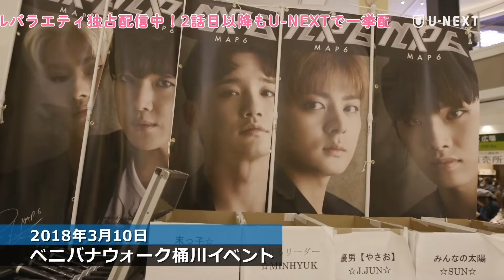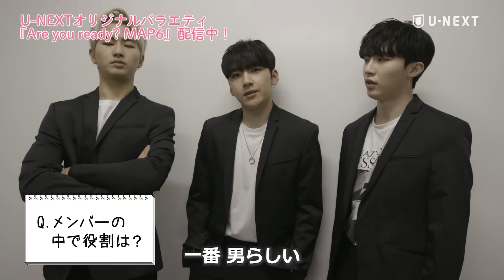【第1話無料公開】『Are you ready? MAP6』‹U-NEXTオリジナル›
2019年ファイナルコンサートを敢行したMAP6 。彼らの雄姿を収めたオリジナルバラエティ！
2話目以降はU-NEXTで！無料トライアルで今すぐ観られる♪

ーーーーーーーーーーーーーーーー
【ABOUT】
抜群のパフォーマンスとルックスでファンを魅了するMAP6のバラエティ番組！ライブパフォーマンスやスペシャルインタビュー、ゲームコーナーなどを配信。様々なことにチャレンジする彼らの姿が見られる。